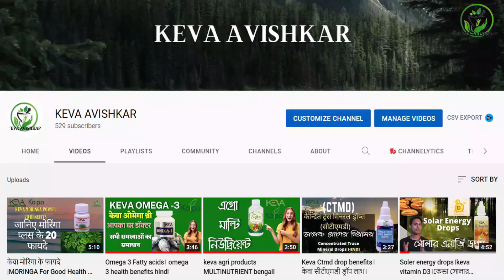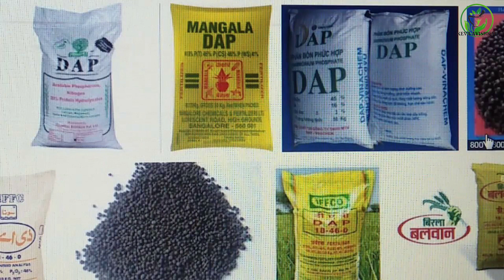How to make plant fertiliser at home| কম খরচে জৈব সার তৈরির পদ্ধতি | organic fertilizer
👋 কেভা আবিষ্কার স্বাস্থ্যে স্বাগতম!
১। জৈব সার তৈরি করার নিয়ম
২। জৈব সার তৈরি পধতি
৩। জৈব সার তৈরি
৪। জৈব সার কিভাবে তৈরি হয় ?
৫। How to make organic fertilizer?
6. How to make compost at home ?
7. organic fertilizer for vegetables
8. how to make compost at home from kitchen waste
৯। জৈব সার,জৈব সার তৈরির পদ্ধতি,
১০। জৈব সার তৈরি,
১১। জৈব সার কিভাবে তৈরি করা হয়,
১২। তরল জৈব সার,
১৩। জৈব সার তৈরির নিয়ম,
১৪। কিভাবে কেঁচো সার তৈরি করবেন,
১৫। কিভাবে জৈব সার তৈরি হয়,
১৬। জৈব সার কিভাবে তৈরি করা যায়,
১৭। তরল জৈব সার কিভাবে তৈরি করবেন,
১৮। কিভাবে জৈব সার তৈরি করতে হয়,
১৯। মিশ্র জৈব সার কিভাবে তৈরি করবো,
২০। জৈব সার তৈরির ঘরোয়া পদ্ধতি,
২১। জৈব সার যেভাবে তৈরি করা হয়,
২২। গোবরের ঘুঁটের তরল জৈব সার কিভাবে তৈরি করবেন,
২৩। সার,কম্পোস্ট সার কিভাবে তৈরি হয়,
২৪। ঘরে তৈরি জৈব সার,
২৫। সার তৈরি,
২৬। তরল জৈব সার তৈরি

জৈব সার তৈরি করে তাক লাগিয়ে দিলেন বিহারের মহিলারা
                আপনি কিভাবে বাড়িতে জৈব সার তৈরি করবেন ?
চাষের জন্য সবচেয়ে গুরুত্বপূর্ন হল সার । সঠিক পরিমানে সঠিক সার প্রয়োগ না করলে ভালো ফলন পাওয়া যায় না । চাষ থেকে ভালো ফলন পেতে কৃষক ভাইদের উচিত তাদের ফসলে দেশি সার অর্থাৎ জৈবভাবে তৈরি মিশ্রণ  সার ব্যবহার করা । বিশেষজ্ঞদের মতে,কৃষকদের শুধুমাত্র ফসলের জন্য গোবর সার এবং কেঁচো সার ব্যবহার করা উচিত। কিন্তু কোনো কোনো ক্ষেত্রে দেখা যায় এসব সার মাটির উর্বরতার জন্য সঠিক নয়।
এই পর্বে, বিহারে বসবাসকারী মহিলারা তাদের ফসল থেকে ভাল উৎপাদন পেতে এবং একই সাথে মাটির উর্বর ক্ষমতা বজায় রাখার জন্য একটি অনন্য উপায় অবলম্বন করেছেন।আসলে,বিহারের মহিলারা এক অনন্য পদ্ধতির মাধ্যমে আশ্চর্যজনক কম্পোস্ট তৈরি করেছেন । যা ব্যবহার করে তারা বহুগুণ সুবিধা পাচ্ছেন।
তথ্য অনুসারে,বিহারের পশ্চিম পঞ্চরণে অবস্থিত বাগাহা মহকুমার ঠকরাহা ব্লকে মহিলারা অর্থনৈতিকভাবে সচ্ছল এবং সমৃদ্ধ হচ্ছে। বিশেষ বিষয় হল মহিলারা নিজেরাই নিজেদের বাড়িতে কম্পোস্ট তৈরি করেছেন। তাঁরা একটি পাত্রে এই কম্পোস্ট তৈরি করছেন ।এখানকার মহিলারা জানান,বাজারে পাওয়া সারে অনেক ধরনের রাসায়নিক পদার্থ মেশানো হয় ,যা মাটির অনেক ক্ষতি করে এবং একই সঙ্গে এইসব সারের দাম খুব বেশি, যা একজন দরিদ্র কৃষকের পক্ষে কেনা অনেক সময় সম্ভব হয় না।
সার তৈরির পদ্ধতি
একটি পাত্রে সার তৈরি করতে প্রথমে ১০ লিটার জলে সাত গ্রাম ছাতু , ৭ গ্রাম গুড় , ২ কেজি গোবর , আধ লিটার গোমূত্র ,৫০ গ্রাম ডিমের খোসা মেশাতে হবে ।এরপর ভালো করে মেশানোর পর একটি সুতির কাপড় দিয়ে পাত্রের মুখ ঢেকে দিতে হবে।
মনে রাখবেন এখন এই পাত্রটিকে ২১ দিন এভাবে রাখতে হবে। এর পরে, আপনি যখন এই পাত্রটি খুলবেন, আপনি একটি ভাল কম্পোস্ট পাবেন। আপনি একটি পাত্রে প্রায় ১০লিটার কম্পোস্ট তৈরি করতে পারেন।
এই কম্পোস্টে/ মিশ্রণ এ  উপস্থিত পুষ্টি উপাদান
প্রাপ্ত তথ্য অনুযায়ী ,পাত্রে তৈরি কম্পোস্টে ১০ শতাংশ নাইট্রোজেন ,৭ শতাংশ ফসফরাস ,৮ শতাংশ পটাশ,জিঙ্ক ও ক্যালসিয়াম রয়েছে।এই সার জমিতে ছিটিয়ে দিতে হলে এতে প্রায় ১০ লিটার জল মেশাতে হবে। যাতে এর সমস্ত উপাদান গাছে মিশে যায় এবং পুরো জমিতে সঠিকভাবে স্প্রে করা যায়।
🔔 ভুলে যাবেন না: লাইক করতে , কমেন্ট করতে, শেয়ার করতে ।
👍 যদি আপনি এটি উপভোগ করেন তবে এই ভিডিওটি লাইক করুন 💬 আপনার চিন্তাভাবনা বা প্রশ্নগুলির সাথে নীচে মন্তব্য করুন 🔗 এই ভিডিওটি বন্ধুদের সাথে শেয়ার করুন ✅ আরও বিষয়বস্তুর জন্য কেভা আবিষ্কর স্বাস্থ্য সাবস্ক্রাইব করুন
🔗 সামাজিক মিডিয়াতে আমাদের অনুসরণ করুন:
🎥 আমাদের সম্পর্কে:
কেভা আবিষ্কার স্বাস্থ্য চ্যানেলে স্বাগতম! আমরা আপনার স্বাস্থ্য এবং সুস্থতার যত্ন নিতে এখানে আছি। আমরা আপনাকে স্বাস্থ্যকর জীবনধারা, ডায়েট টিপস, ব্যায়ামের নির্দেশিকা এবং মানসিক স্বাস্থ্যের পরামর্শ সম্পর্কিত তথ্যপূর্ণ ভিডিও দিয়ে সাহায্য করতে চাই। আমাদের সাথে থাকুন এবং আপনার স্বাস্থ্যকে অগ্রাধিকার দিন। সুস্থ থাকুন, ভালো থাকুন!